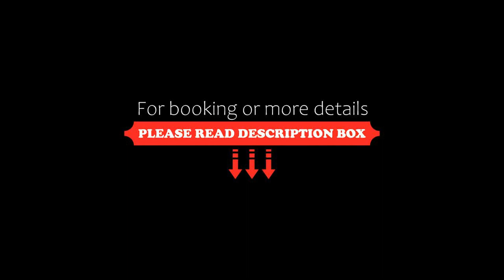OYO Flagship 87702 Hotel Elvin Place, Calangute, India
About Property:
OYO Flagship 87702 Hotel Elvin Place features air-conditioned rooms with cable TV in the Calangute Beach district of Calangute. Among the facilities at this property are a 24-hour front desk and room service, along with free WiFi throughout the property. The property is close to popular attractions like Infantaria, St. Alex Church and Tito's Club.
All units will provide guests with a fridge.
Popular points of interest near the hotel include Calangute Beach, Candoli...
Property Type: Hotel
Address: 1, Octopus, Golden Beach road, Calangute, Bardez, North Goa, Goa,India, Goa, 403516 Calangute, India
Searching For
1. OYO Flagship 87702 Hotel Elvin Place - Calangute - India
2. OYO Flagship 87702 Hotel Elvin Place - Calangute - India Address
3. OYO Flagship 87702 Hotel Elvin Place - Calangute - India Rooms
4. OYO Flagship 87702 Hotel Elvin Place - Calangute - India Amenities
5. OYO Flagship 87702 Hotel Elvin Place - Calangute - India Offers and Deals
Audio Credit:
Track Title: Subway Dreams
Artist: Dan Henig